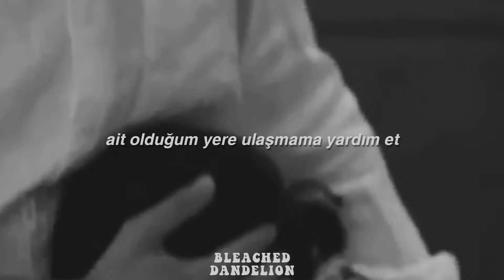radiohead - motion picture | türkçe çeviri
program : inshot
font : helvetica bold oblique
film : i, origins
bana ulaşmak için;
•şarkı sözleri•

Red wine and sleeping pills
Help me get back to your arms
Cheap sex and sad films
Help me get where I belong

I think you're crazy, maybe

Stop sending letters
Letters always get burned
It's not like the movies
They fed us on little white lies

I will see you in the next life